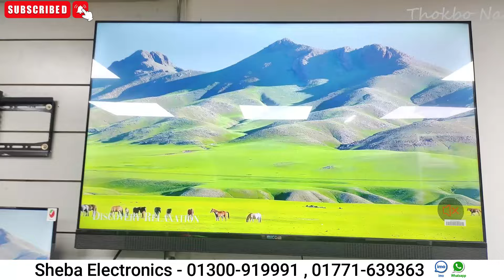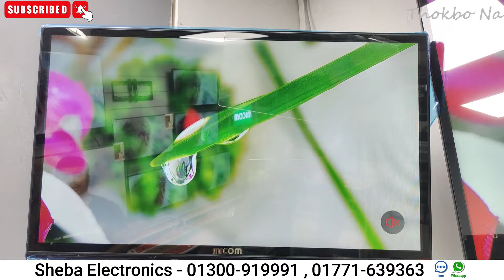Smart Led Tv Price In Bangladesh 2023🔥Led TV Price In Bangladesh 2023😱Smart TV Price In Bangladesh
Samsung/Sony/Xiaomi/One Plus/Haier TV || Smart Tv Price in Bangladesh 2023 - 4k smart tv price bangladesh 2023🔥 Smart Tv Price In BD 🔥Tv Price In Bangladesh 2023। LED Tv Price

4k smart tv price bangladesh 2023 | tv price in bangladesh 2023 | smart tv price in bangladesh 2023

SHOP LOCATION:
Sheba Electronics -
Azampur Bus Stop/ Sector # 7
Uttara,Dhaka-1230 /Lift # 5,Shop # 620

smart tv
led tv
4k smart tv price in bangladesh
vision tv
vision led tv
android tv
android tv price in bangladesh
tv price
টিভির দাম